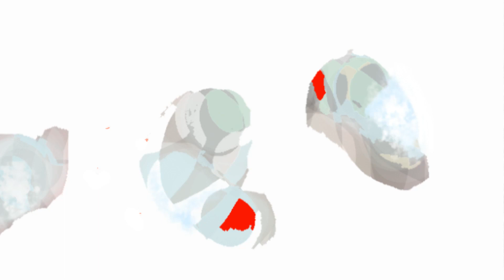누가 널 나만큼 사랑해 (폴블랑코-Winter) 30분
네게로 돌아갈래
누가 널 나만큼 사랑해
Oh baby
이젠 지쳤단 말은 말아 Baby
내가 미안해
날 용서해줄래
그 무엇보다 널 사랑해줄게
You and I 지금 끝나긴 아쉽잖아
너와 나 우린 진짜 사랑하잖아

Came all this way to see you
I keep coming back to you